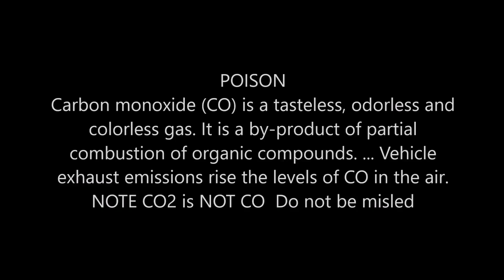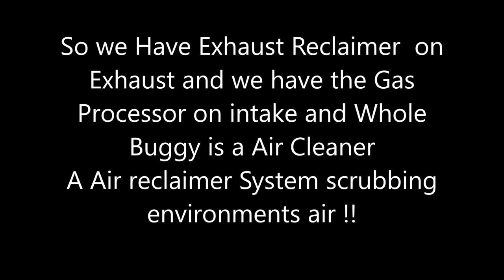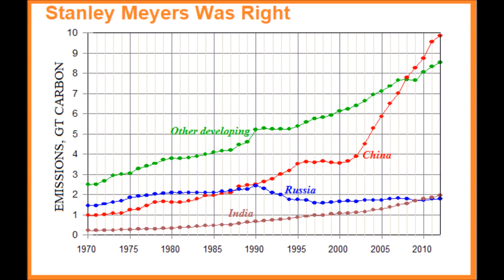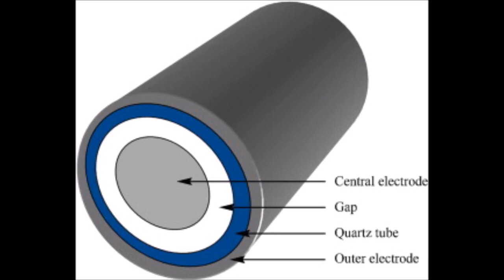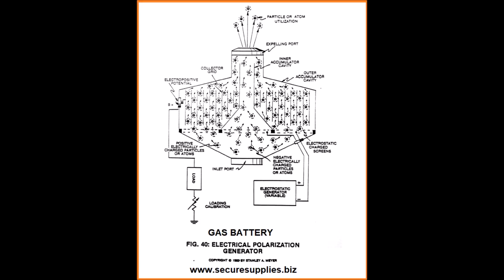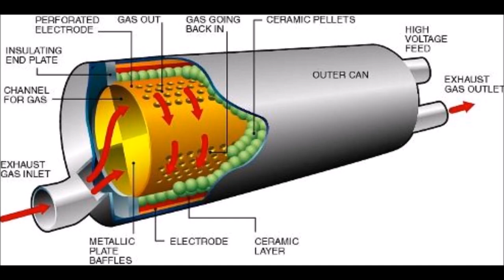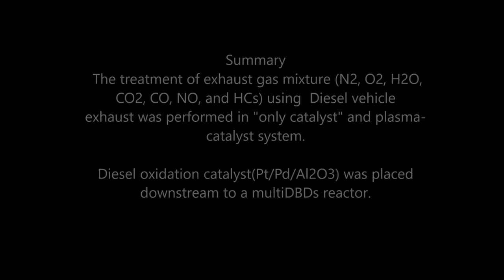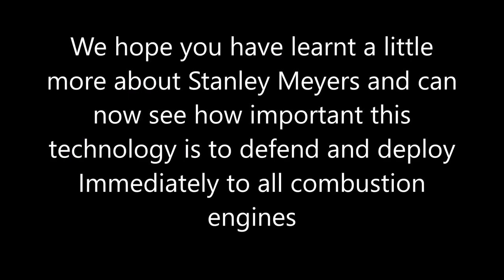Plasma Exhaust Emission Pollution Reclaim AIR EGR Re feed Gas Power Stanley Meyer USA EU